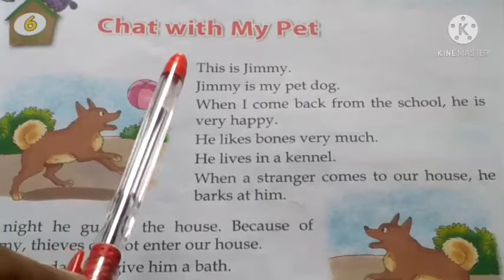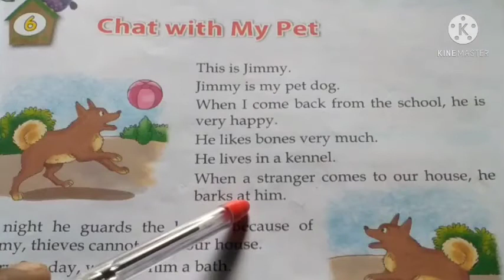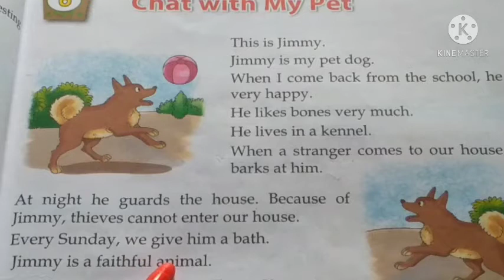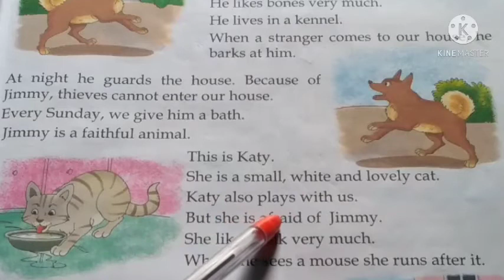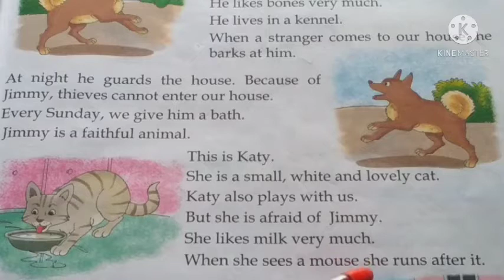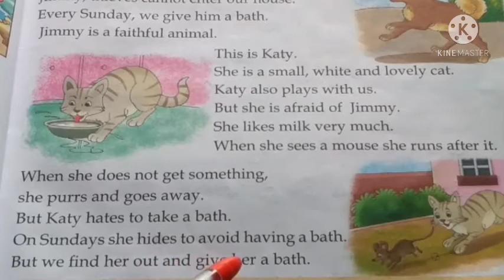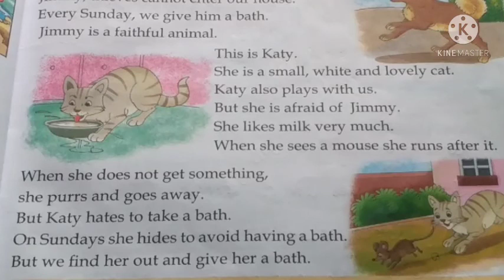Class-1, Subject-English, Lesson-6, 08/02